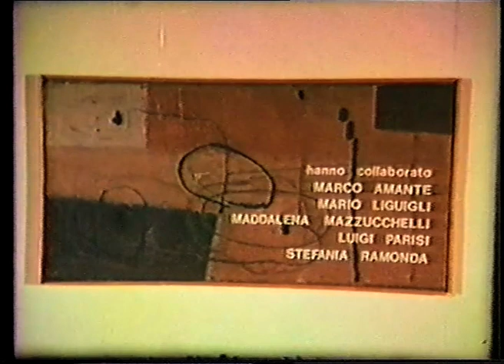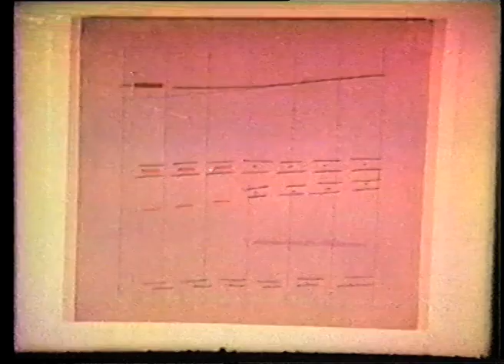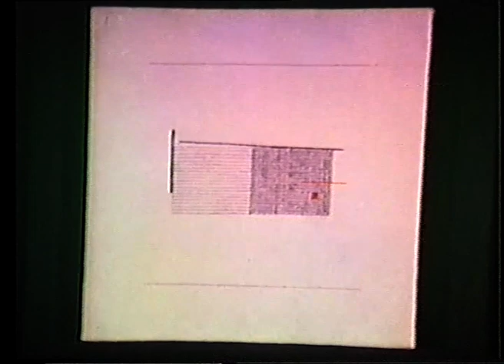Bice Lazzari by Arte Centro